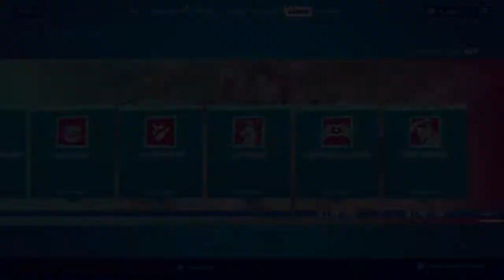Fortnite Season 3 Teaser & Battlepass Cinematic (REACTION)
Help support me using CODE: LetKyleDoThings2 in the itemshop or epicgames.com
Hello Peeps Folks and Dudes!
Welcome to Let Kyle Do Things! I Mainly Play games (Yes Fortnite) among other games I may slip in here and there, But, I hope you can stay friendly, Wholesome, Laugh, Have fun, and most importantly Stay Ahhhsome!